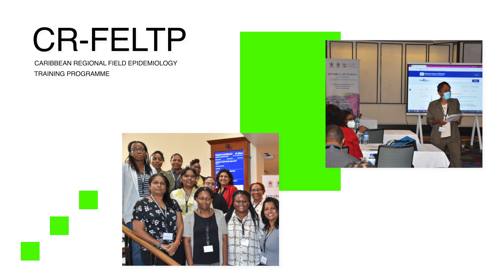Training Objectives – Dr. Shelly Rodrigo